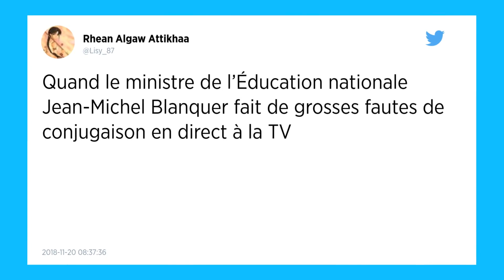Quand le ministre de l’Éducation nationale fait deux grosses fautes de conjugaison en direct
Invité samedi dernier dans l’émission Au Tableau ! sur C8, Jean-Michel Blanquer s’est vu proposer une petite dictée surprise par les écoliers. Et il a fait deux belles fautes sur le passé simple du verbe « courir ».

Le ministre termine d’écrire sa dictée sur le tableau noir. Et de nombreuses mains d’écoliers se lèvent. « Vous avez fait deux fautes », remarque l’une des élèves. En effet. Soumis à une petite dictée surprise lors de l’émission Au tableau ! diffusée ce samedi soir sur C8, Jean-Michel Blanquer s’est trompé en conjuguant le verbe « courir » au passé simple.

« Je couru » et « il/elle courra », ça fait en effet deux belles erreurs, que n’ont pas manqué de relever les écoliers, se faisant un malin plaisir de le corriger : « je courus », « il/elle courut ». Le ministre se tourne vers le tableau : « Oui, évidemment, bravo. »

On se souvient du ministre de l’Éducation, Xavier Darcos, incapable d’expliquer une règle de trois, du ministre de l’Agriculture Bruno Le Maire ne sachant pas ce que représente un hectare en mètres carrés, voici un ministre de l’Éducation qui va devoir rouvrir un Bescherelle, lui qui a voulu renforcer la dictée dans les écoles élémentaires en la rendant quotidienne depuis la rentrée 2018.